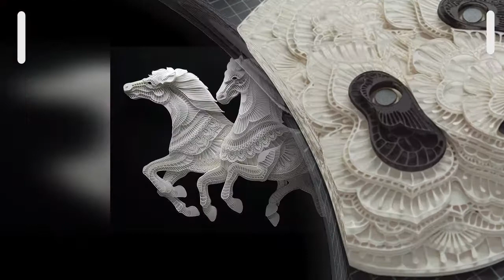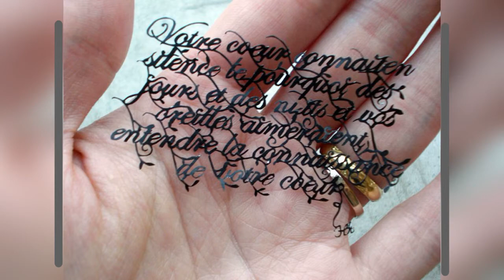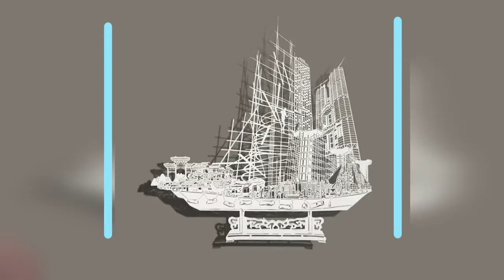Искусство кири-э: творения из бумаги.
Приглашаю вас в рубрике "Интересное в мире" совершить виртуальное путешествие по Японии. Побывавших в Японии туристов поражает богатство культуры этой страны. Особенно яркие впечатления оставляет знакомство с кири-э – популярным видом декоративного творчества. Тему так и назвала "Искусство кири-э: творения из бумаги". Приглашаю также посетить блог Веры Зайцевой Спасибо.